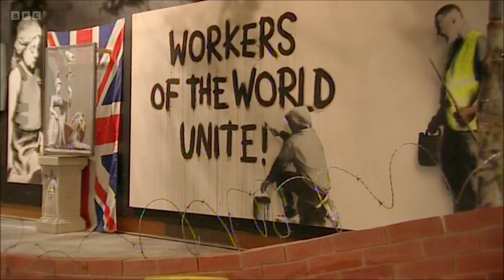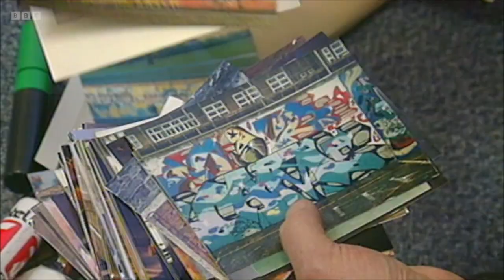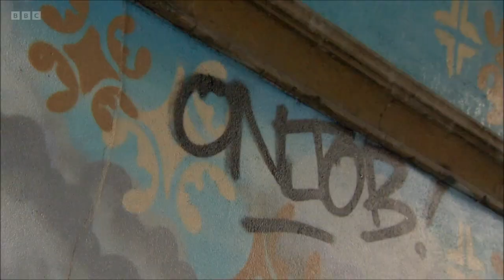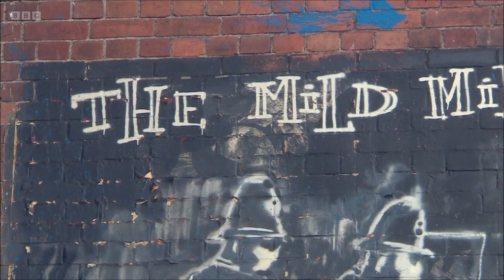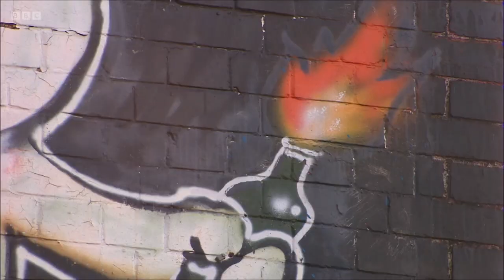Paul Martin - Bristol Street Art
Paul Martin reports for Flog It! about Bristol Street Art